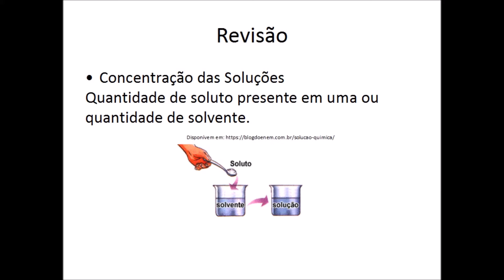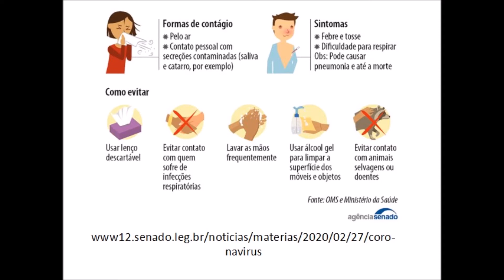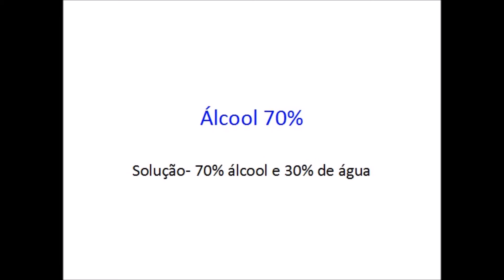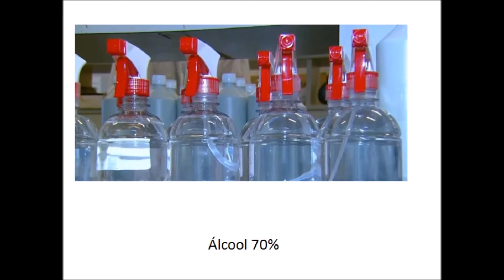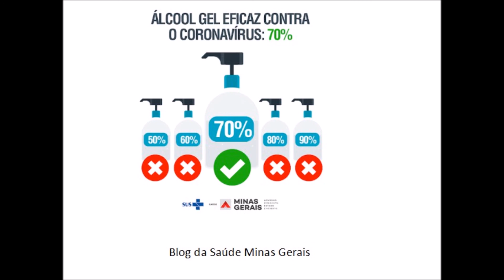CNEC SJB 2020 (09-06-2020) – QUÍMICA – 2ª SÉRIE E.M. – PROFª LARA